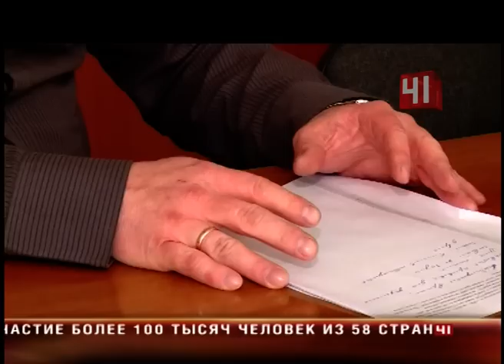Нападение алабая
В Верхней Пышме овчарка набросилась на коляску с 9-месячным ребенком

В приступе ярости алабай чуть насмерть не прокусил и маленькую собаку пострадавшей семьи

Обычный поход в магазин едва не довел Елену и ее детей до трагедии. Средь бела дня на них оскалился алабай. Собака накинулась на коляску, в которой лежал младенец, и начала рвать пакеты с покупками. Первым на этот крик прибежал маленький Тоша. Теперь он их герой, говорят пострадавшие. Как моська на слона, он отважно бросился на бойцовского пса - не щадя живота своего. Жалобы на злую собаку, которая разгуливала по улицам без намордника, в полиции и администрации не услышали. Там заявили, что зверь не представляет угрозы для людей. Сегодня он действительно - словно ручной. На прохожих ноль внимания. Хотя его окружили зоозащитники и некий мужчина, утверждающий, что это его питомец. На хозяина накинулась и Елена - пострадавшая пытается выяснить, почему большая собака гуляла без присмотра. Узнав, что пес стал героем скандала, горожанин от него отрекся. Собаку решают приютить волонтеры. Городские службы отлавливать ее не стали - ведь, говорят в мэрии, напрямую от жителей они жалобы не принимают: только от чиновников или компаний. И сейчас в Пышме ажиотаж. Алабая, тем временем, забрали активисты. Если его хозяева в ближайшее время не объявятся, псу подыщут новое место жительства. Владельцев пса не терпится найти и Елене. Ведь собака потрепала не только пакеты, но и нервы малышам. Им сейчас нужна помощь психологов.